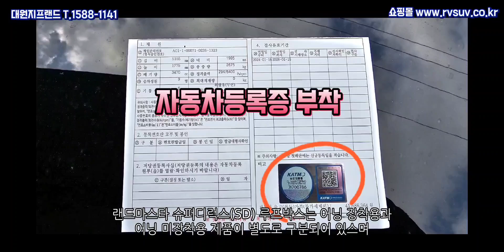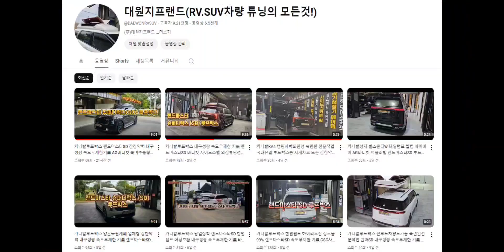카니발KA4 합법램프 하이리무진 싱크율99% 랜드마스타SD 속도무제한 키無 GSC사이드스텝 바디킷전문 대원지프랜드 T.1588-1141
즉시장착
4세대 카니발 KA4
페이스리프트 더뉴카니발
랜드마스타SD(슈퍼디럭스) 루프박스 속도무제한 키NO
하루 약 다섯대 장착
24년08월 224
홍 *진 고객님! (차량번호 **12)
박 *훈 고객님! (차량번호 **61)
강 *근 고객님! (차량번호 **86)
류 *희 고객님! (차량번호 **90)

안녕하세요.

4세대 카니발KA4 랜드마스타 양문 독립계폐형 루프박스

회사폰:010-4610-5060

주소: 경기도 고양시 덕양구 대주로 410번길17(주교동)

■카니발KA4 페이스리프트 루프박스 랜드마스타 슈퍼디럭스SD본사매장 무료장착 보러가기 아래클릭!

취급품목: 전품목! 당일즉시장착!